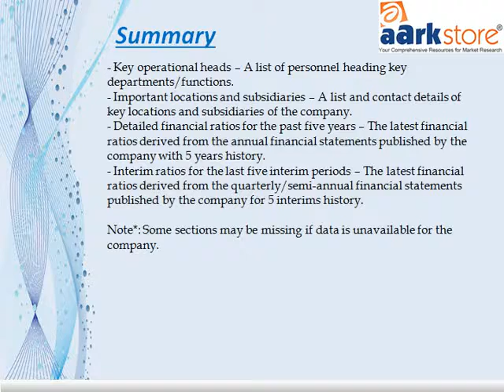Aarkstore Monax Mining Limited MOX Financial and Strategic SWOT Analysis Review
Monax Mining Limited (Monax Mining) is a mineral exploration company. The company acquires, explores and develops mineral resources in Australia. Its projects include Punt Hill, Waddikee, and Yorke Peninsula.